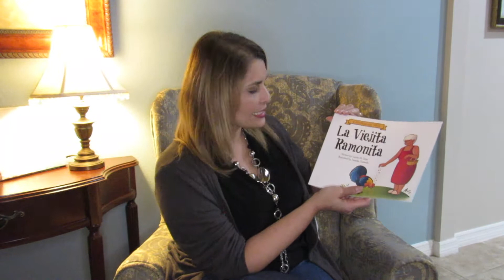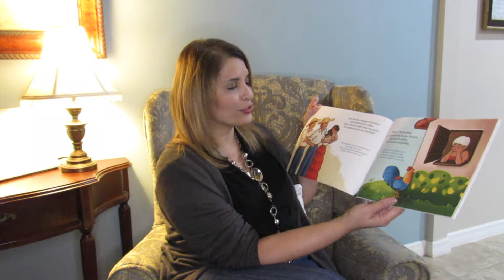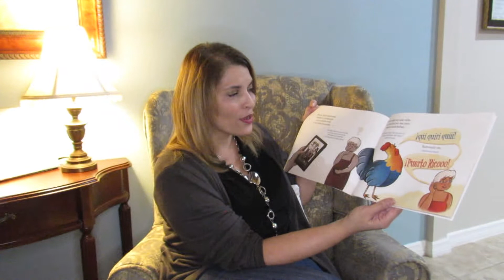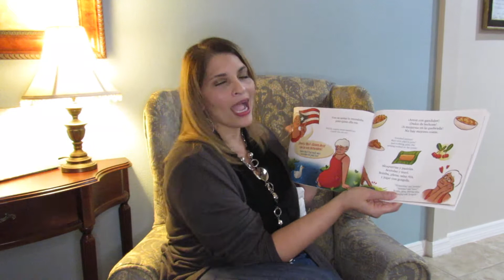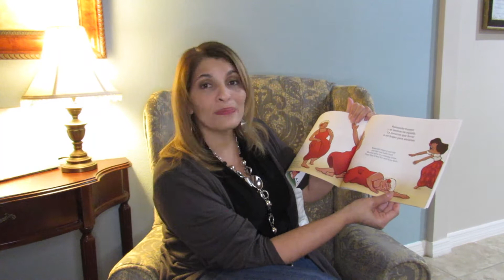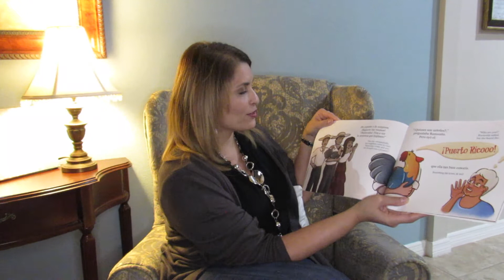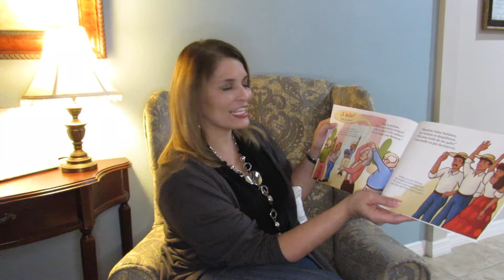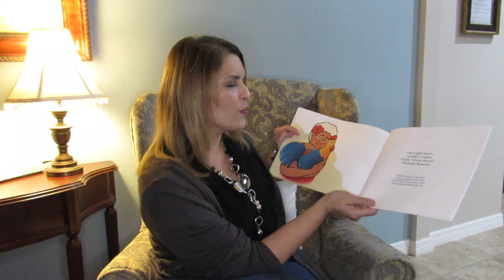Dr Reyes Reads: La Viejita Ramonita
A Bilingual Tale by Lisette M. Diaz.